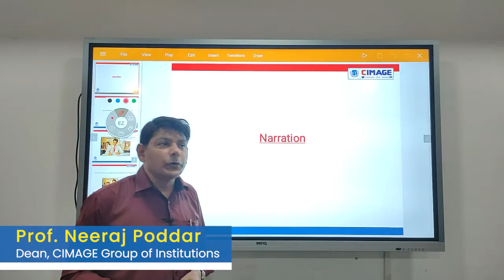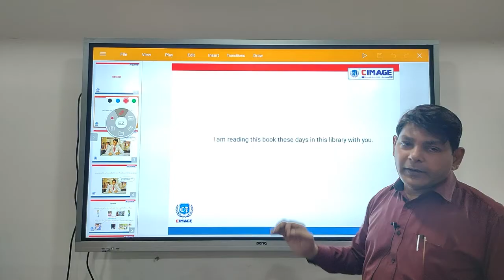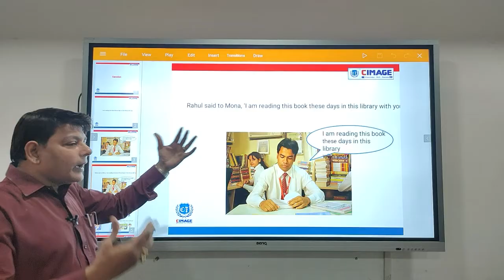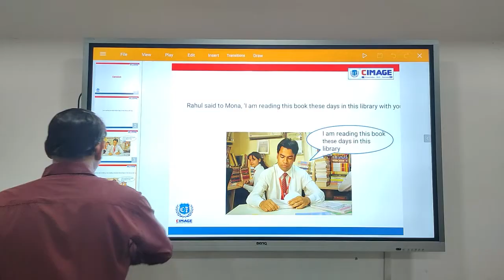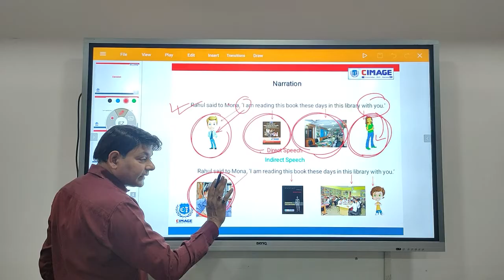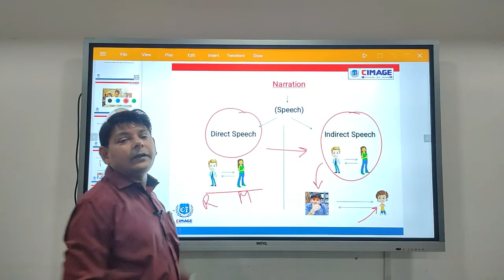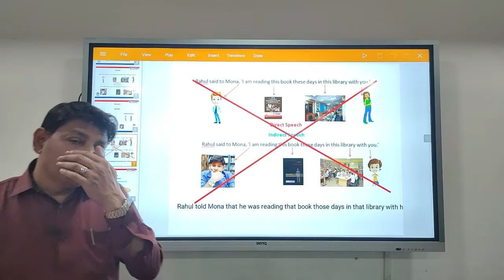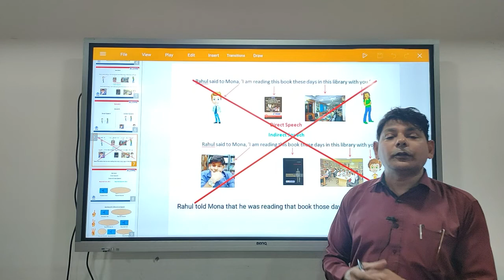अब Narration सीखना हुआ आसान । इसे समझ लिया तो फिर Narration में कभी समस्या नही होगीं ।